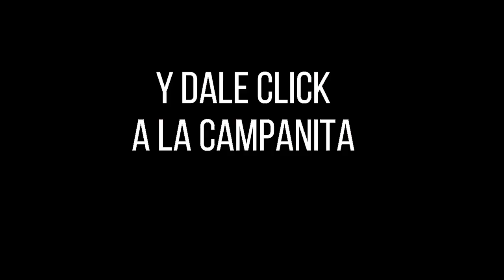Resultados PAISITA DÍA del sábado 18 de diciembre de 2021 ✅🥇🔥💰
Hola buenas tardes, te presentamos los resultados de las loterías y chances en Colombia, vamos con el Resultados del Chance Paisita día del sábado 18 de diciembre de 2021.

paisita 1